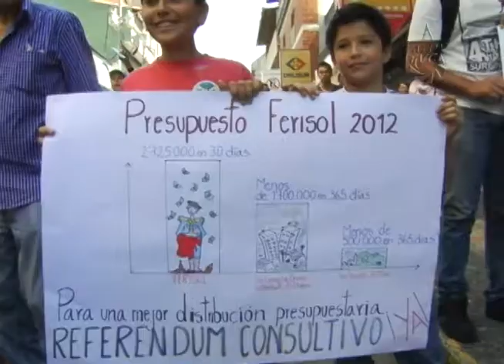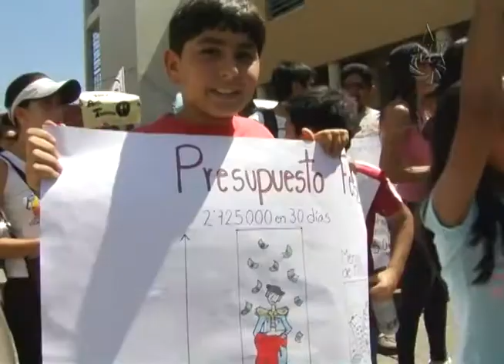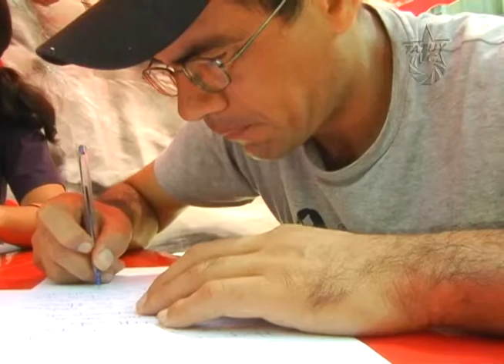Aquí Tatuy Informa: Mérida Libre del Maltrato Animal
La coalición antitaurina de la ciudad de Mérida espera una respuesta por parte del CNE, frente a la solicitud hecha en noviembre del año 2012, para hacer la recolección de firmas y activar un referéndum consultivo  que acabe con las corridas y por ende con el maltrato animal.